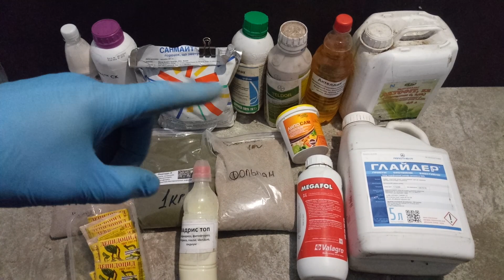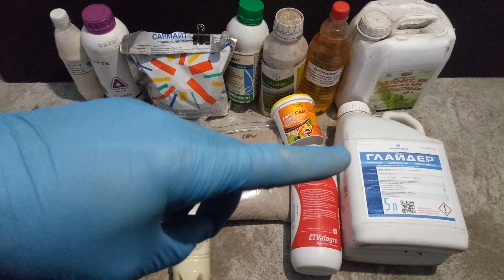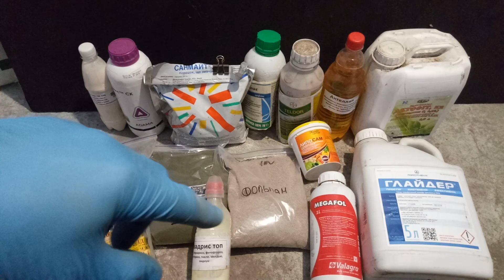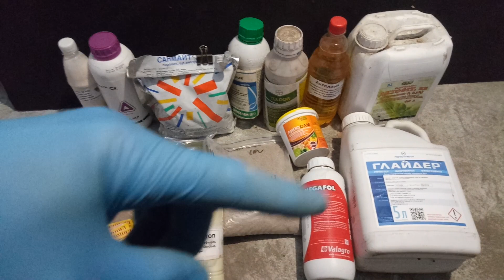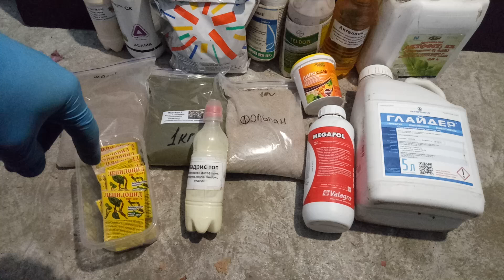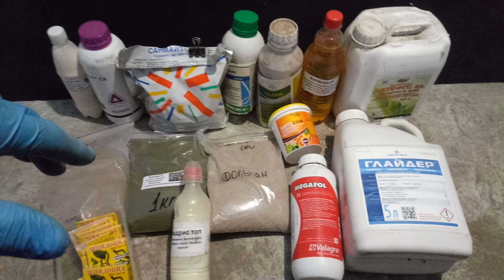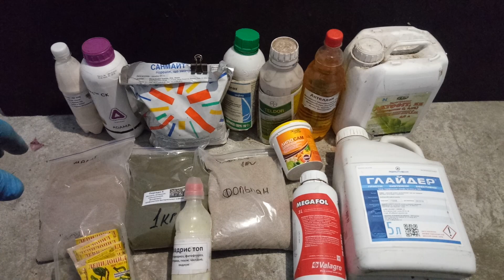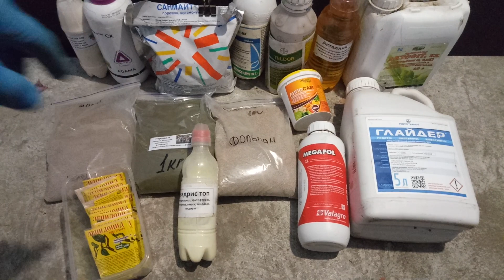Схема обработки винограда на 2020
Вітаю всіх людей доброї волі

Меня зовут Полишко Валентин Григорьевич, я проживаю в г.Днепр, заниматься таким большим делом как виноградарство мы начали относительно недавно в 2015 г, хотя и до этого момента в нашей коллекции имелось порядка 100 г.ф. и сортов винограда. Каждый год мы что-то меняем на своих участках, не стоим на месте и внедряем новые технологии возделывания, новые сорта, смотрим на сколько они подходят для нашей местности и своим опытом не забываем делится с вами Для тех у кого возникли вопросы по той или иной г.ф. или сорту винограда, или желание приобрести саженцы или черенки, со мной можно связаться по тел.: (Viber) Страница на фейсбуке (ФБ)

Схема обработки винограда на 2020 г
Все обработки из расчета на 10 л
Обработка по 3-5 листу
- Пергадо (милдью, черная пятнистость, серая гниль, краснуха) - 45 гр
- Топаз (оидиум, черная пятнистость) - 10 мл
- Санмайт (клещи на всех стадиях) - 10 гр
Обработка за 5 дней до цветения
- Топсин М (оидиум, серая гниль) - 10-15 мл
- Ламдекс (гроновая листовертка) - 5 мл
Обработка по гороху
- Шавит (Милдью, оидиум) - 30 гр
- Актеллик (клещи) - 10-15 мл
Стадия роста ягод, смыкание
- Фольпан (оидиум, милдью) - 25 гр
Стадия размягчения и окрашивания
- Квадрис Топ ( милдью, оидиум) - 10-12 мл
- Лепидоцид (гроновая листовертка) - 30 гр
- Тельдор (серая гниль) - 10 мл/гр